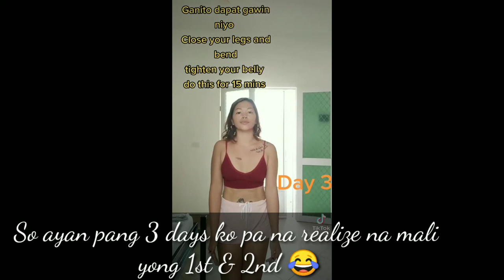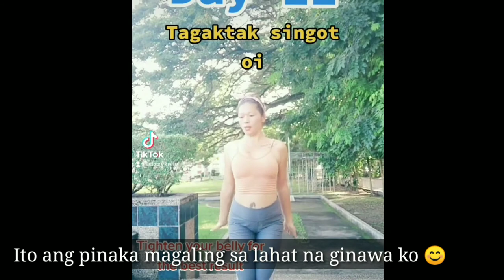ABS IN 11 DAYS 😱😱/ FLAT BELLY CHALLENGE IN TIKTOK /ONLY 5 MINS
flat belly challenge in tiktok  I got abs in just 11 days sobrang effective  talaga promise , SO GINAGAWA KO SIYA 5 mins lang at make it sure na naka engage ang core nang inyong tummy para makuha ang fast result ,dapat maging consistent palagi upang makamit ang body goals 😀
Dapat subukan niyo din ito para maging sexy at healthy  lifestyle .

I love being sexy , a mother of 2 kids 😊
I'm so proud of my self dahil sexy pa din ako kahit dalawa na mga anak ko , tamang pag disiplina lang talaga sa sarili para ma achieved ang katawan na inaasam asam nating lahat .

For me kasi kapag ako ay sexy mataas ang confident ko kesa nong mataba ako , at nasosoot ko kung anong gusto kung isoot dahil sa disiplina ko sa sarili, TbH I'm aware what i eat lalo na sa rice at matatamis yan kasi ang nagpapataba sa akin .
Dapat mag workout araw-araw o every other day para healthy  lifestyle tayo palagi.